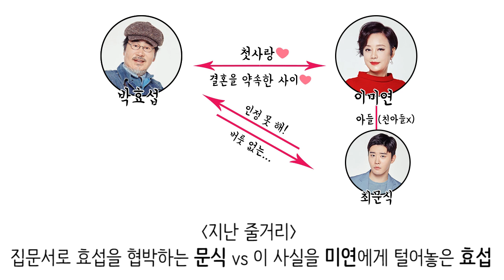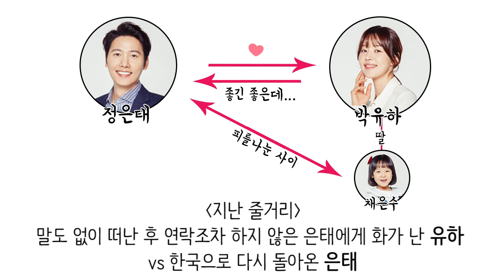[3분 리뷰] 같이살래요(27-28화) Created by 이예솔 ㅣ KBS방송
KBS 2TV 주말 드라마 '같이 살래요'